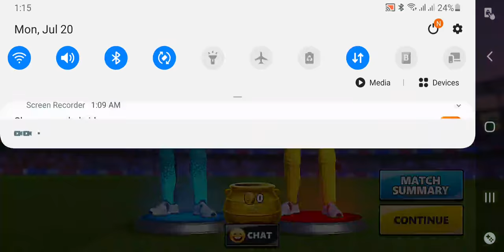Stick Cricket Live | Mumbai | Facing Level 10 Aryu Insayn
Stick Cricket live. The only realistic one on one mobile game. Facing the toughest bowlers at max level.